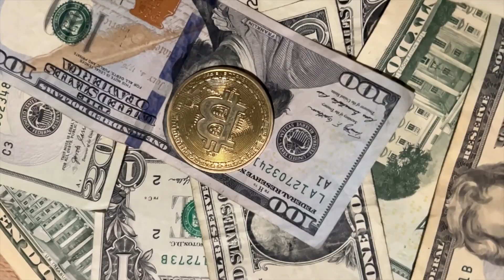California’s Coastline Is COLLAPSING — Scientists Issue URGENT Warning!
California’s coastline is facing a crisis unlike anything seen before, and scientists warn that time is quickly running out. From San Diego to Crescent City, ocean waves are eroding cliffs, beaches are steadily shrinking, and entire neighborhoods now stand on unstable ground. Evacuation warnings continue to increase as the damage spreads further each year. Many fear that the famous California dream itself is slowly slipping into the sea. Here’s what’s really happening and why the destruction is accelerating.